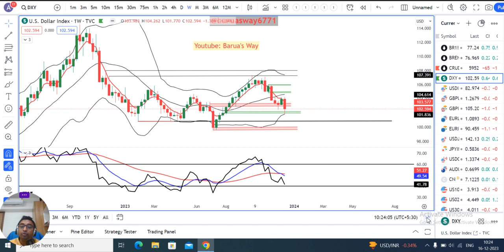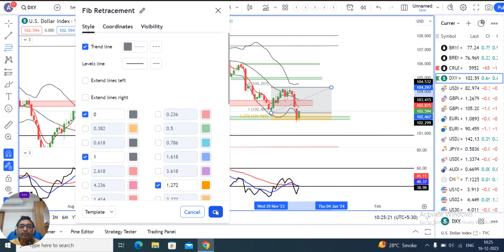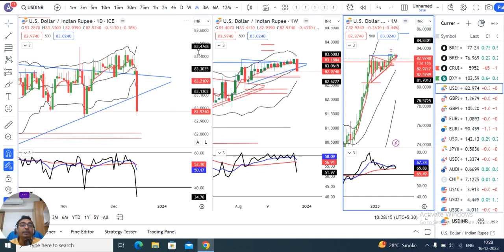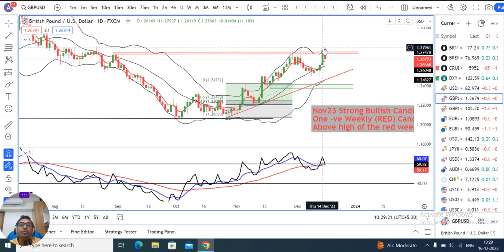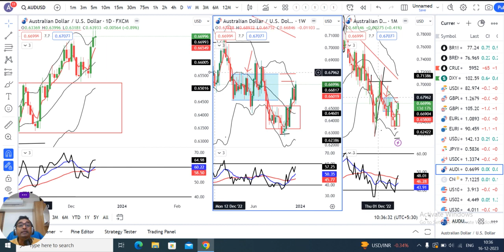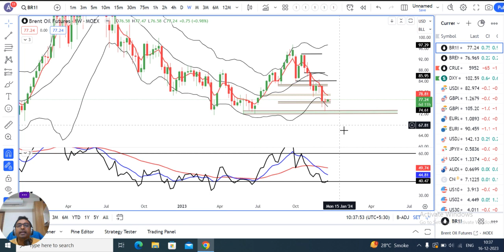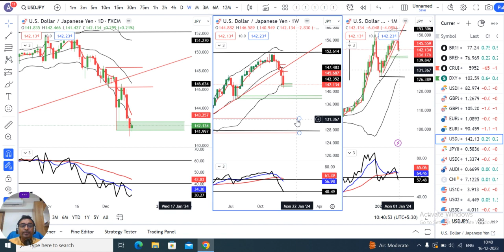Week Packed by Major data...US CPI, FOMC, ECB & BOE Rate decisions...$ lost against the majors.